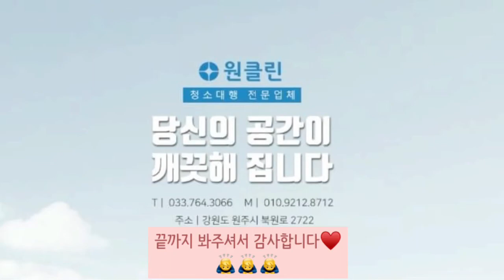화재청소 특수청소 고압세척 화재 청소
참 안타까운 현장이였습니다.

양초로인해 화장실이 다 타버렸고 마음이 참 무거웠습니다.

원클린이 많은 도움이되었으면 좋겠습니다.

감사합니다.